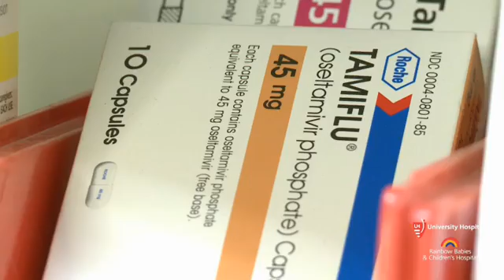Tamiflu Study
A new study shows that Tamiflu and other flu medications may only be necessary in the most severe cases of flu. Dr. Frank Esper comments.